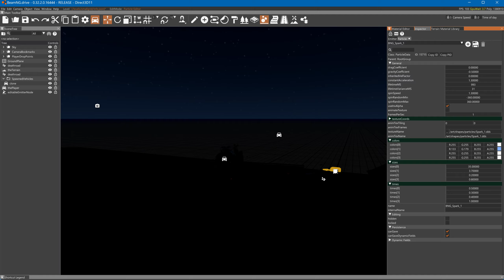2nd-dary particles for lightning - Really early testing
Will be 6 ew particles related to lighting hitting metal, dirt, grass, asphalt. So far they all are poo.. And performance is tanking, might be from running Meshroom in background though.
Taking a break. But on the right path.